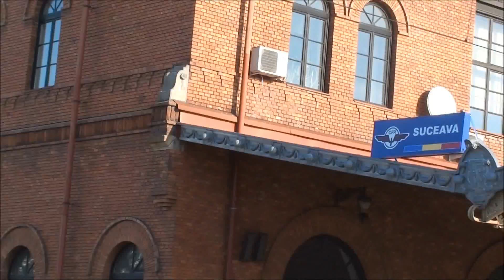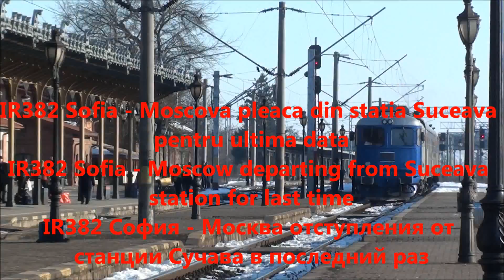Ultimul IR382 Sofia - Moscova - Последний поезд IR382 София - Москва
Ultimul IR382 Sofia - Moscova
Last Train IR382 Sofia - Moscow
Последний поезд IR382 София - Москва
1. Ultimul tren IR382 Sofia - Moscova sosit in Suceava fumegand
Last Train IR382 Sofia - Moscow arrived in Suceava smoldering
Последний поезд IR382 София - Москва прибыл в Сучава
тлеющие
2. Semnal liber de plecare
Free starting signal
Бесплатный стартовый сигнал
3. IR382 Sofia - Moscova pleaca din statia Suceava
pentru ultima data
IR382 Sofia - Moscow departing from Suceava
station for last time
IR382 София - Москва отступления от
станции Сучава в последний раз

Спасибо за смотреть!